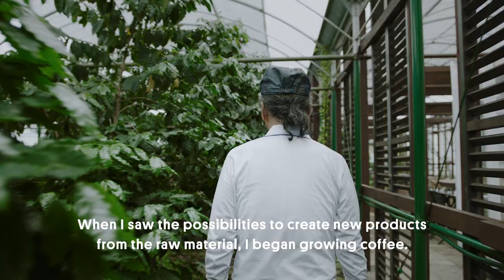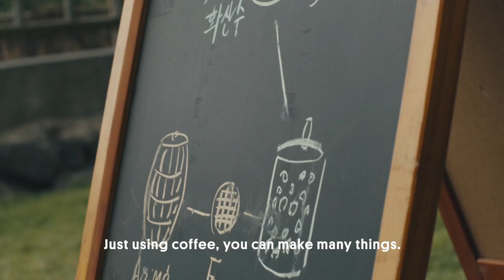Meet the Coffee Virtuoso of Jeju Island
It’s no stretch to say that Kim Young Han is a coffee virtuoso. But the Korean brew master and former café owner isn’t content to simply offer you a cup of mind-blowing, hand-drip java. Kim wants to explore the seemingly limitless potential of coffee plants, so he started growing them at home and experimenting. Kim’s latest endeavor includes a line of natural cosmetics derived from the fruit surrounding coffee beans, which are rich in antioxidants. The goal with this project is to provide the raw ingredients for both inner and outer beauty, and show the world yet another way that coffee improves our lives.

This Great Big Story is a paid contribution by Genesis.